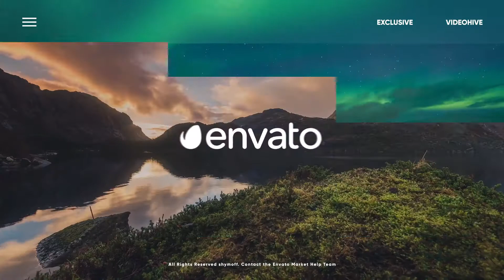Royalty Free | After Effects Template | Clean Opener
Description
This project template is a opener with 16 media placeholders (support any type of media – photo, video, etc.) and 65 textholders. It can be used for: present your product, showreel, company, event, fashion, site, web, video, vlog, Youtube, Vimeo, Facebook, Twitter, Instagram and so on. Clean Opener is a well organized and easy customizing template.

Just drop your image or video, edit the text, add audio and enjoy result! And if you like the project, please don’t forget to rate.. :)
Project features:
Awesome atmosphere
Modern design
Multi-purpose
Duration: 00:35
Fast rendering
Effect control

 cinematic, clean, dynamic, fashion, minimal, modern, opener, promo, slideshow, titles, travel, typography, urban, vlog, youtube